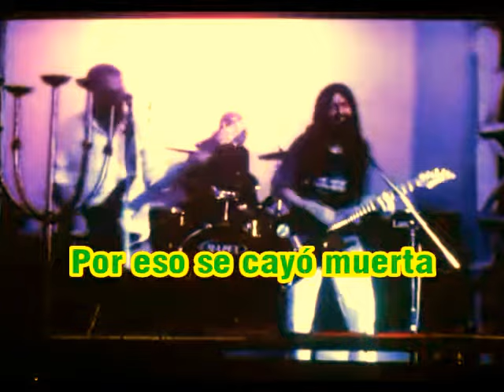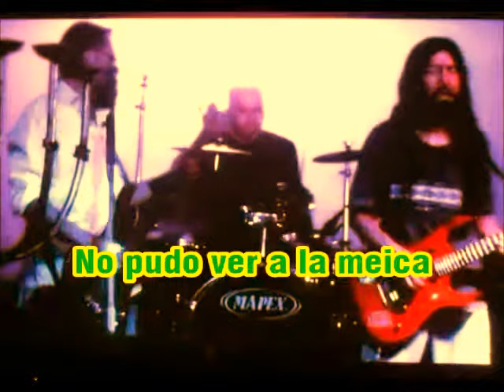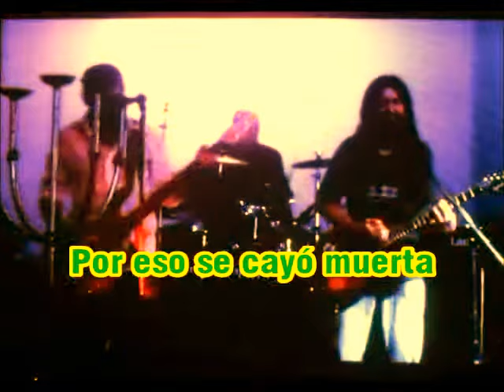La Pericona se ha muerto, en vivo (*)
Presentación en Bar La Juguera, junto al grupo Auquénidos.
Santiago, Chile, 7 de septiembre, 2016.
(*)Original de Violeta Parra.